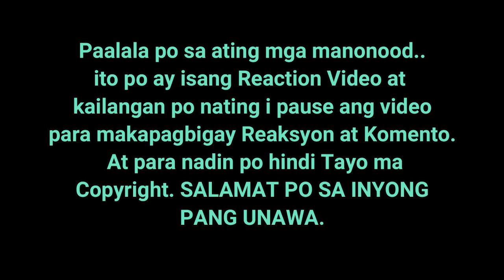VIRAL | FRANZ Rhythm | COVER SONG | FAMILY | BAND | HIMIG | Freddie Aguilar